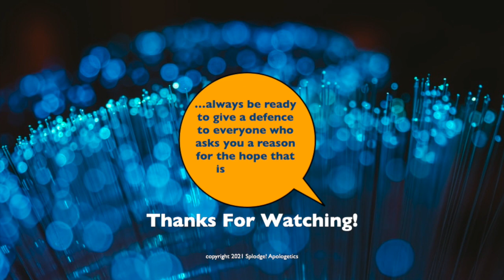Inspiration To Application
God inspired the 40 authors of the bible to write the 66 books of the `bible so that we can learn about ourselves and God so that we can apply his Wisdom to our lives and live in eternity with him.